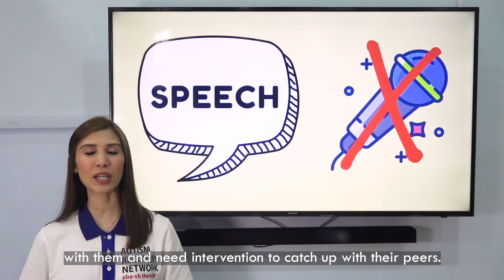Functional Communication Series | Official Trailer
Many children can display spontaneous speech as well as a non-vocal form of communication, while children on the autism spectrum seem to have a delay with them and need intervention to catch up with their peers. Moreover, having a lack of functional language or behaviour can be a major stressor for parents when they are unable to understand their child’s needs.

Hence, over the next few weeks, we will be holding a series of videos on the different ways to improve your relationship with your child with autism through functional communication.

Coming to you on 10th December 2021

ARN’s award-winning team is always at your service to help your child grow.

Like our Facebook page, Singapore Autism Recovery Network (@autism.singapore) so that you can stay abreast of the most effective techniques to prepare your child for mainstream schooling!

Don’t forget to follow our Instagram Page (@arn.sg) for exclusive content.